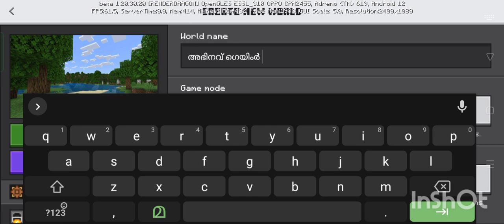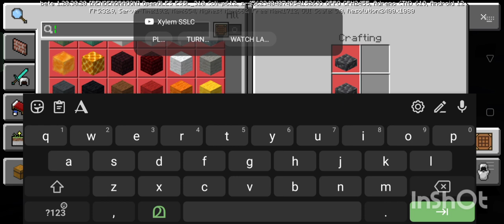Mine craft let's play epsiode 1